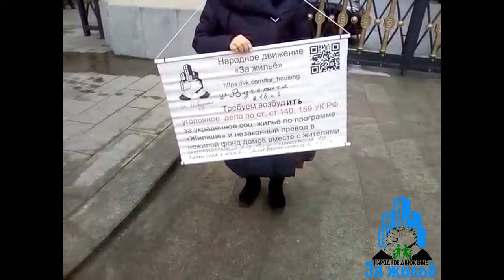Бессрочный пикет у Мэрии, день 41.